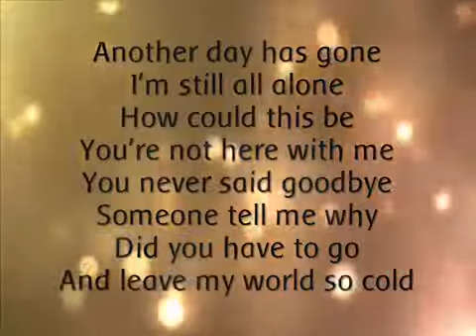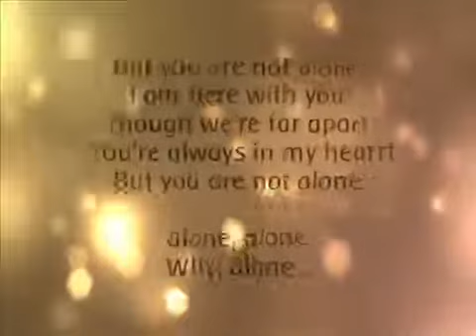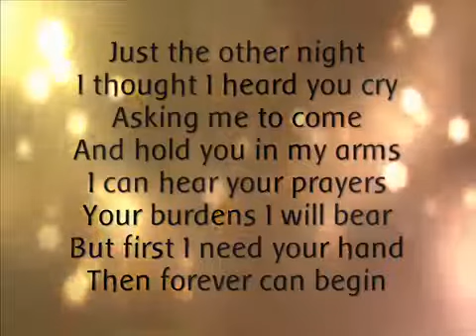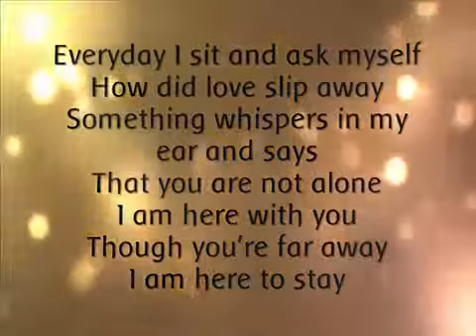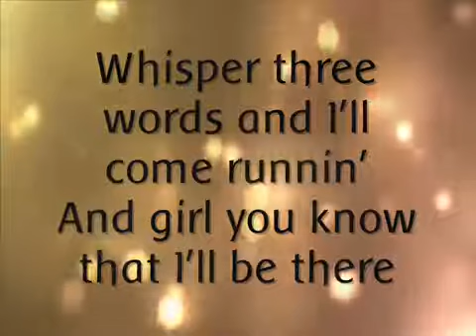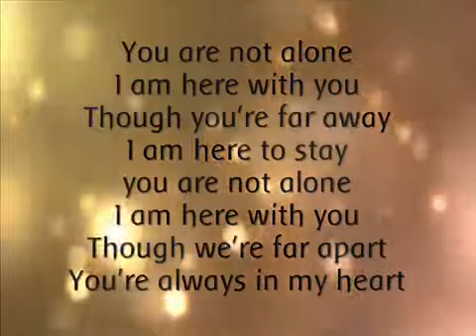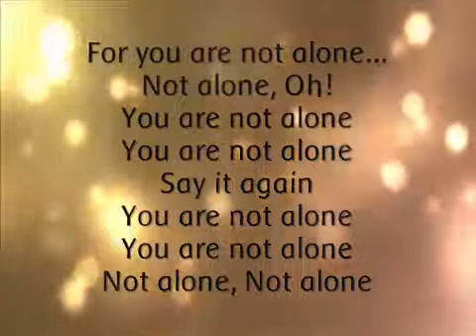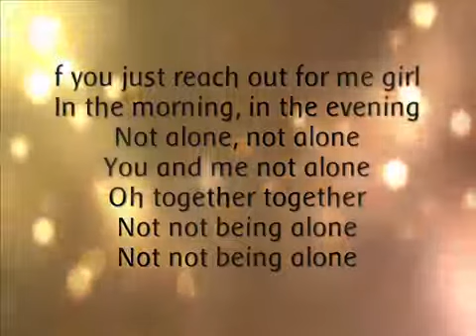YOU'RE NOT ALONE VIDEO LYRICS MICHAEL JACKSON